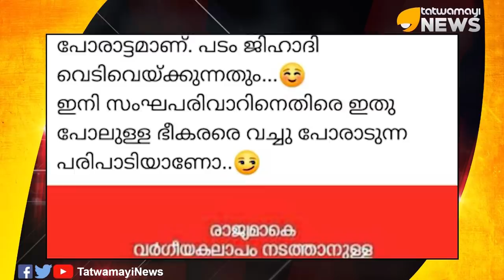ഭീകരൻ ഷാരുഖ് ,സിപിഎമ്മിന്‍റെ ഹീറോ.. വി എൻ വാസവൻ സഖാവിന്‍റെ ഒരു കാര്യം..